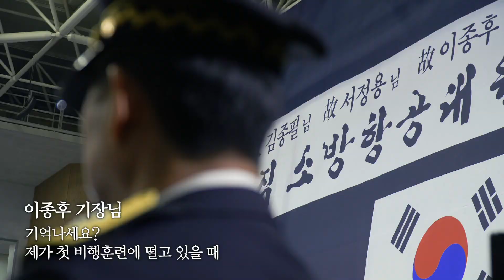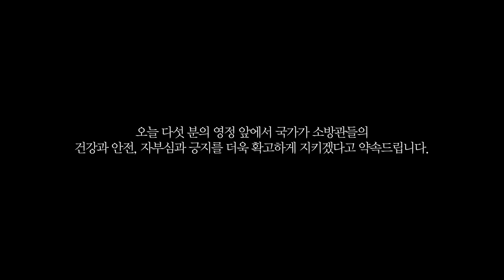다섯 대원에게 보내는 편지 l 독도 소방구조헬기 순직 소방항공대원 합동영결식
"서정용 검사관님, 따님 그림 보면서 집에서 사모님이 꺼내준 시원한 소주 한잔 할 때면 세상 그 무엇도 부럽지 않다고. 당신의 열정과 희생이 헛되지 않게 오랫동안 마음속에 기억하겠습니다."

소방헬기 추락사고로 순직한 소방항공대원의 합동 영결식. 이 자리에서는 고인들과 함께 근무했던 대원들의 고별사가 이어졌습니다. 김종필, 서정용, 이종후, 배혁, 박단비 대원. 우리 가슴에 단단히 새길 그 이름을 다시 불러보며, 동료들의 전한 작별인사와 문재인 대통령의 추도사를 영상으로 전합니다.